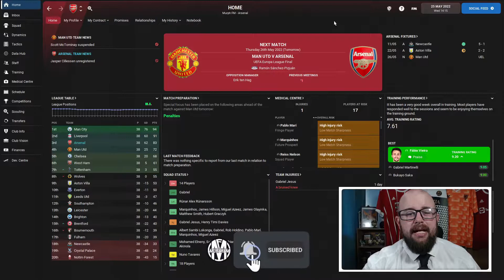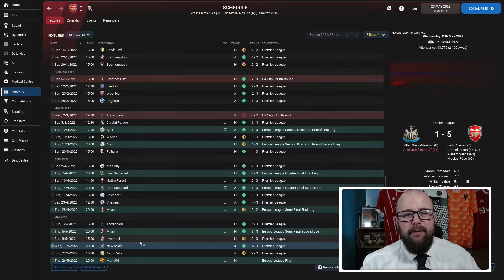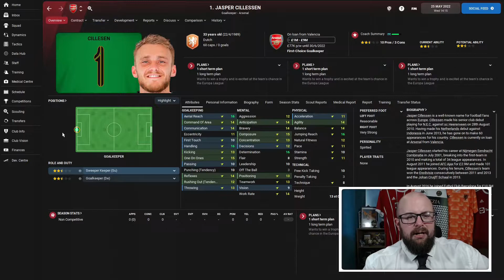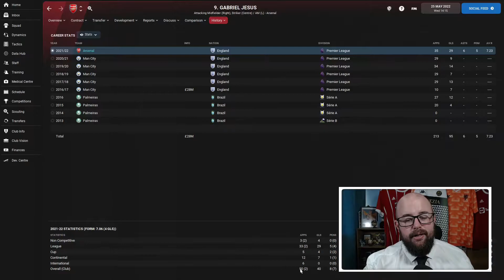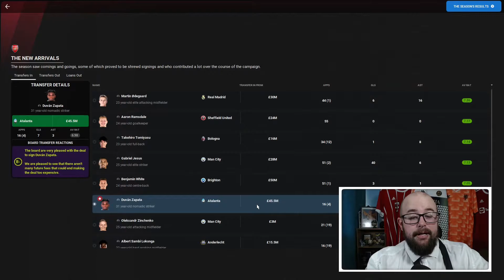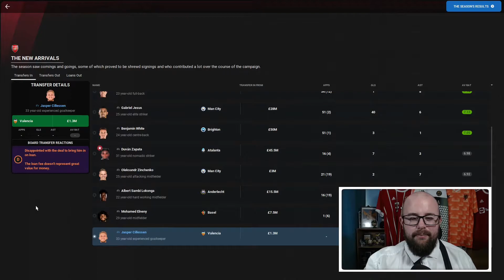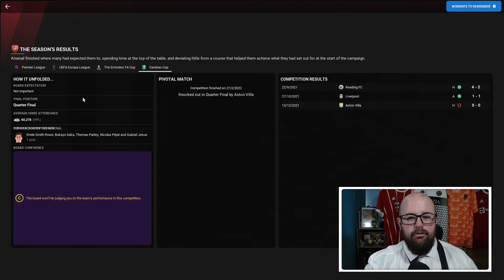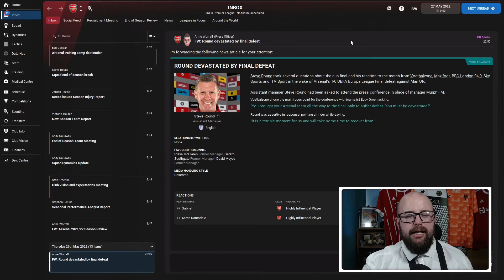THE EUROPA LEAGUE FINAL - FINAL EPISODE | FM22 | EP 05 | Arsenal | Football Manager 2022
Welcome to ARSENAL All or Nothing on Football Manager 2022. In this series I will be taking over Arsenal post the All or Nothing Documentary on Arsenal Football Club in a world where Mikel Arteta QUIT his post at Arsenal FC following the release of the series.

After playing Football Manager for the best part of 10 years and having watched creators for the last couple of years & always wanted to get involved I decided at the turn of 2021 I'd get myself started whilst playing FM21. A video gamer for most of my life & a Birmingham City fan, football has been the biggest and the longest part of my life so now I can share my enjoyment for the sport with you all through Football Manager 2022